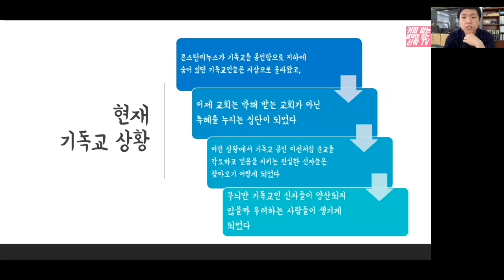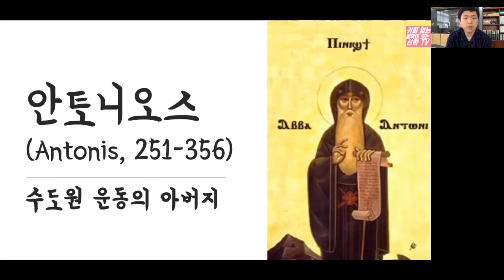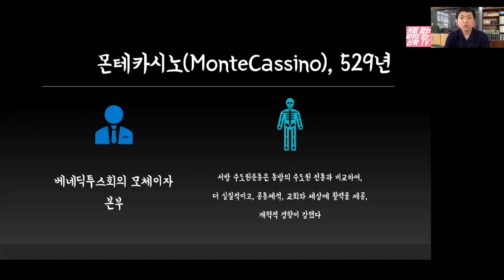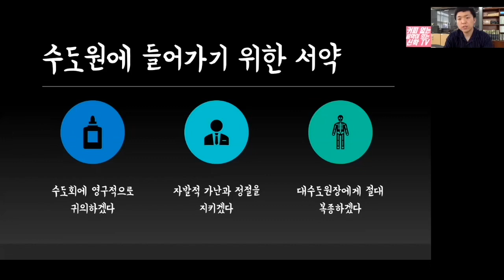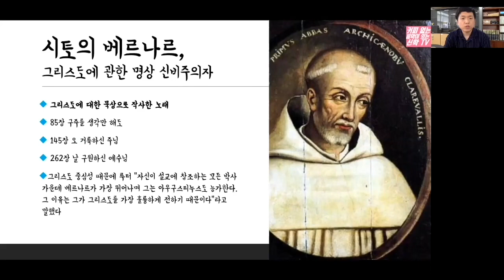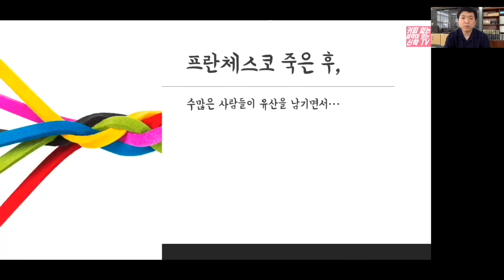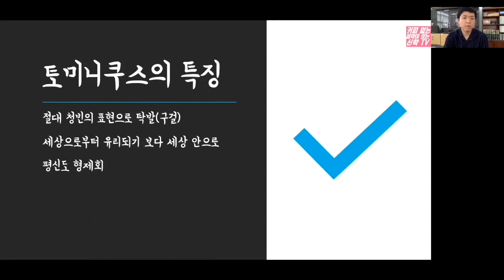7강 중세교회사(2) 수도원 운동!!!!!!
교회사 공부입니다